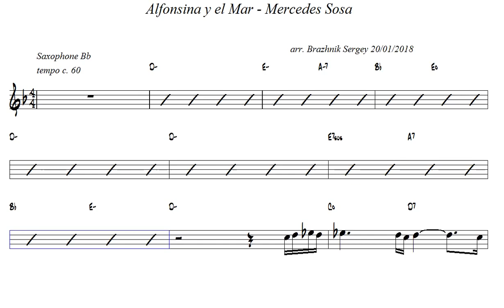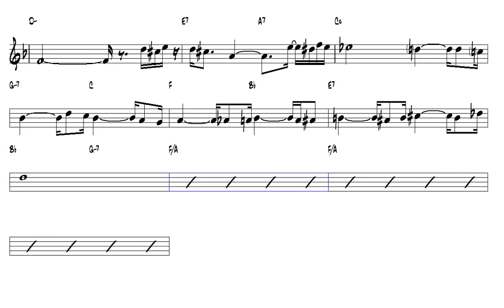Alfonsina y el Mar Mercedes Sosa Bb Trumpet or Tenor Sax Play Along